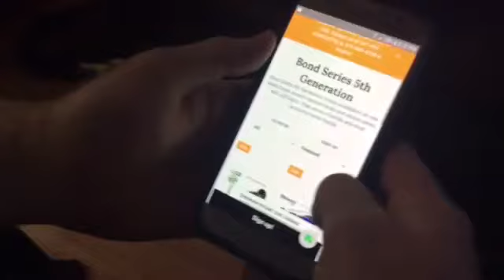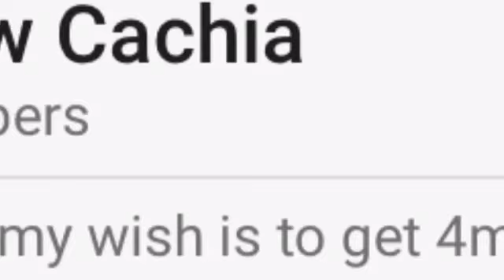My brother lost 10 subscribers in less than one hour